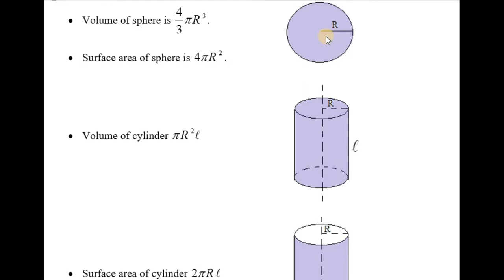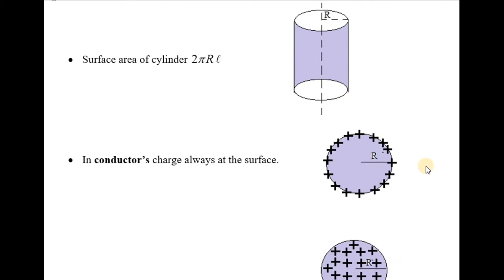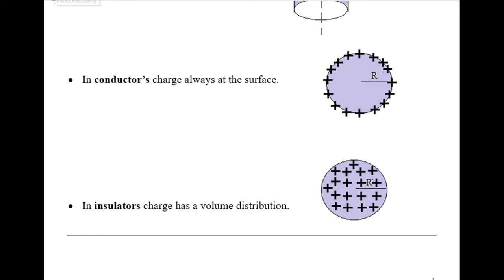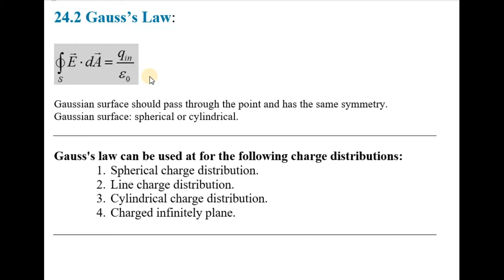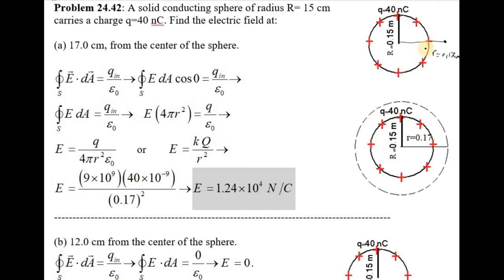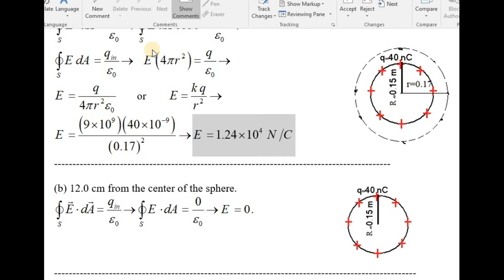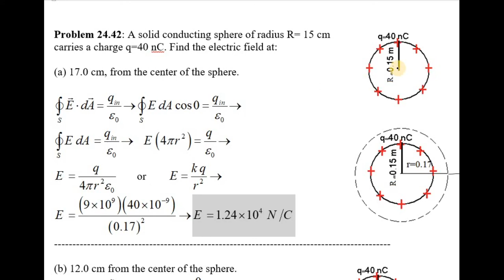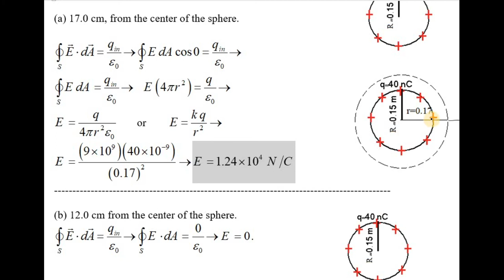GP 24 2